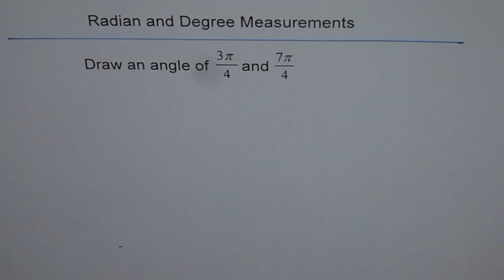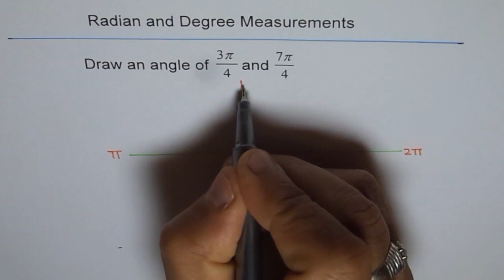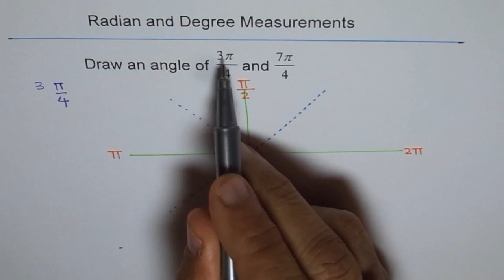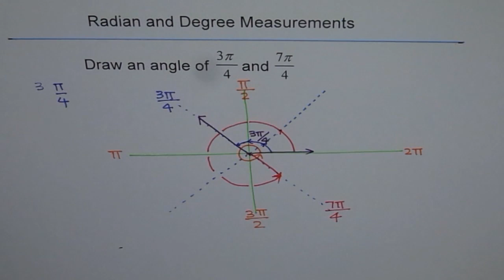How To Draw Angle 135 Degree in Radians